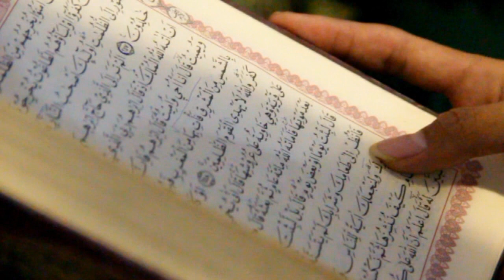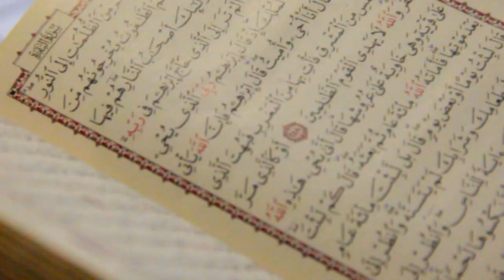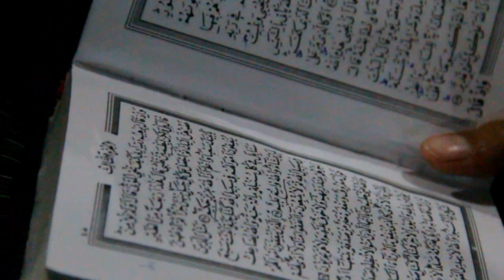Kangen Pondok? || Tradisi Khataman Al-Qur'an di Ponpes Kempek Cirebon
Masa-masa menjadi santri, moment ini yang tidak bisa dilupakan bagi setiap santri. Seperti di Ponpes Kempek Cirebon, Tradisi Khataman Al-Qur'an digelar di bulan Ramadhan.